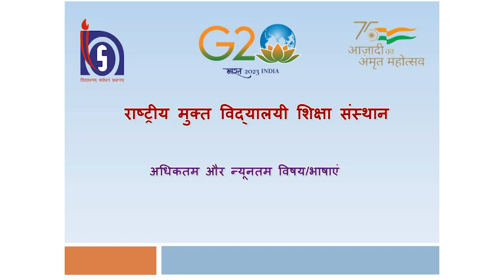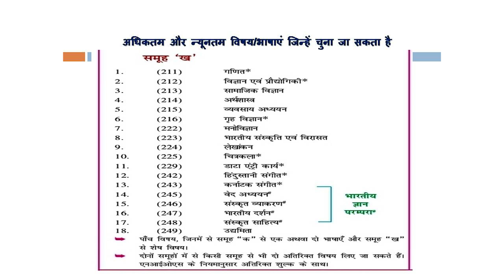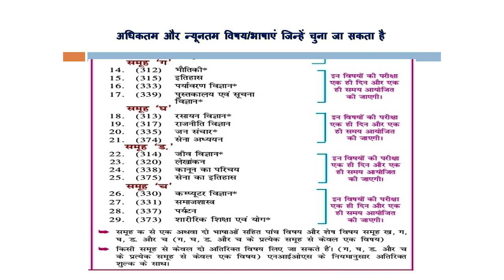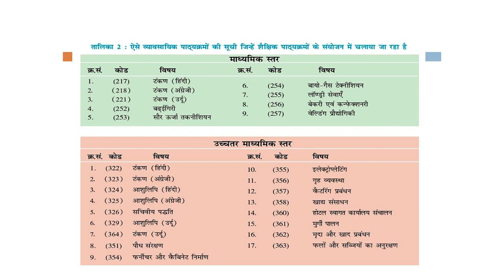INTRO : अधिकतम और न्यूनतम विषय भाषाएं